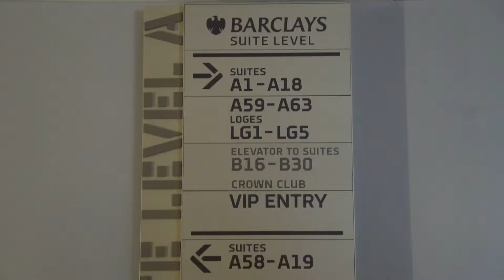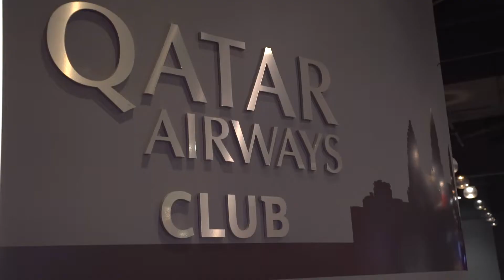Barclays Center Tour: ALSD 2022 in NYC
We enjoyed the grand tour of the Barclays Center in New York during our 2022 ALSD Conference and Tradeshow.  Join us as we revisit our journey through the bowl, concourse, and premium areas of this iconic stadium!

Visit ALSD.com
Follow @TheALSD